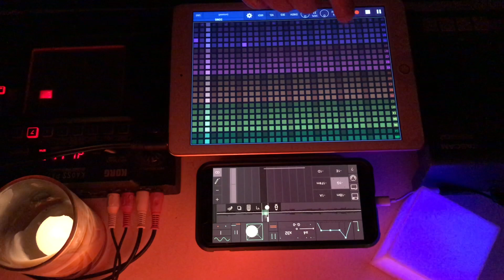Ambient Meditation Session with Xynthesizr, Tardigrain & Tape Loops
The Ghost of 29 Megacycles
Recorded live on 18 June 2020
Melbourne, Australia

Equipment:
Xynthesizr
Tardigrain
Odd: Hang
Droneo
Korg Kaoss Pad KP3+
Tascam Porta02
TDK Type 2 Cassette
Boss RV-3 Digital Reverb
Boss DD-5 Digital Delay
Akai Headrush E2 Delay Looper
MacBook Pro (2020)
M-Audio M-Track MKII
Behringer HPM1000 Headphones
Behringer XENYX 502 Mixer
GarageBand
iMovie
iPhone Camera

The audio and video goes out of sync towards the end. So does life sometimes. Be kind to one another.

x